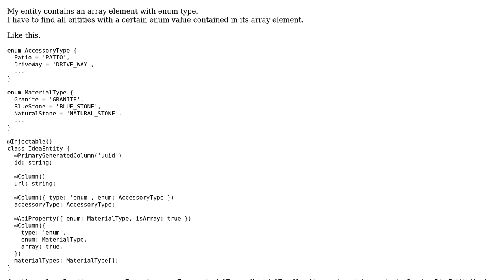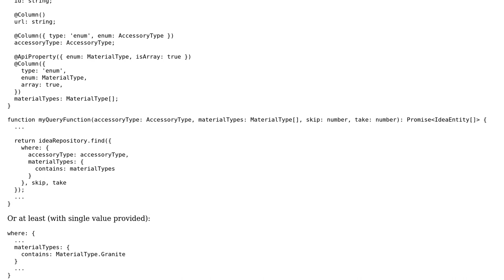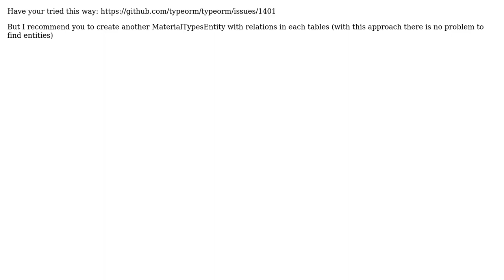How to find all entities with a certain value in its array element?